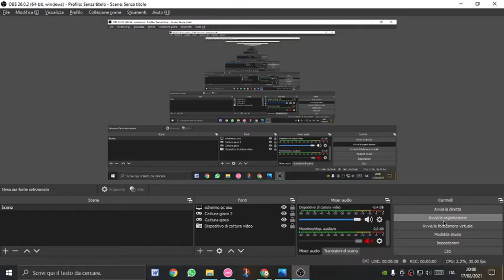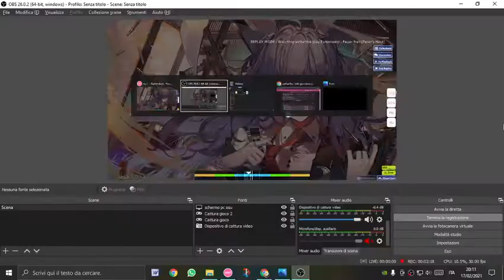FEUER FREI 99%FC